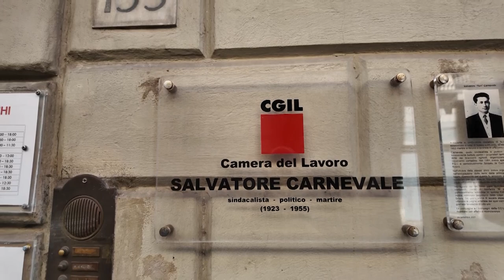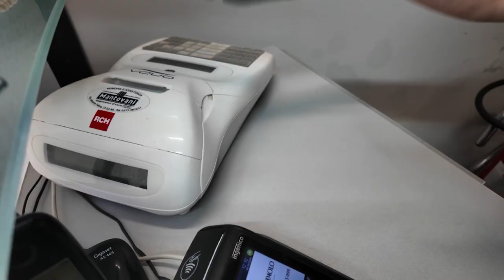Ancora una spaccata alla sede della Cgil di Montevarchi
Nelle mire dei ladri sono finiti gli uffici di via Roma, che ospitano il Caf, messi completamente sottosopra nella notte.
Misero il bottino con cui i malviventi si sono dati alla fuga, una banconota da 50 euro e un paio di occhiali.